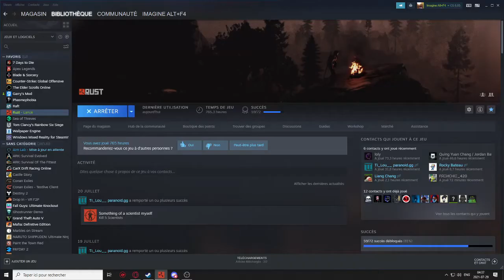looser code raid